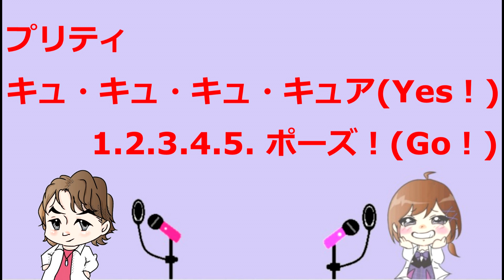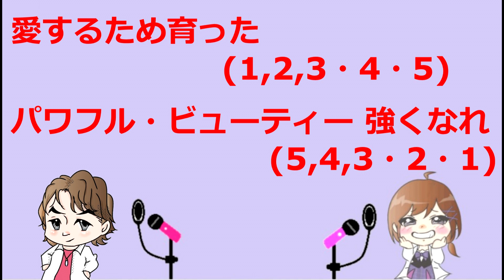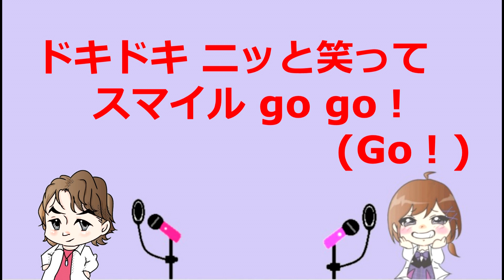‹新名つかさvol4›ちゃんと歌う プリキュア5、スマイル go go!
プリキュア5、スマイルgogo　ちゃんと歌ってみた